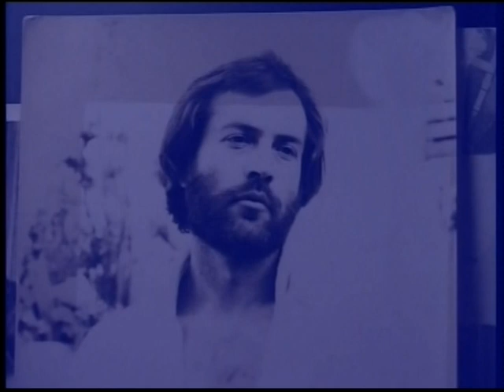ΒΑΣΙΛΗΣ ΑΤΖΑΚΛΗΣ ''ΠΟΙΗΣΗ ΠΕΖΑ ΜΟΥΣΙΚΗ '' 9